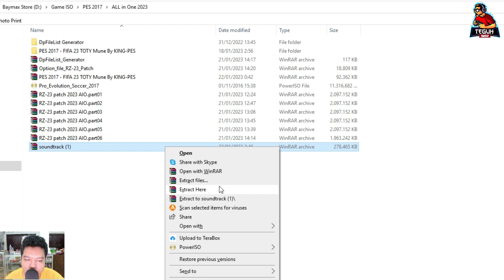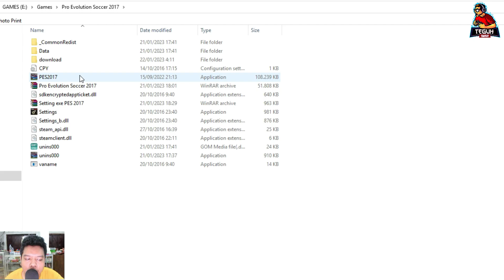PES 2017 New Soundtrack 2023 | Teguh Tanker